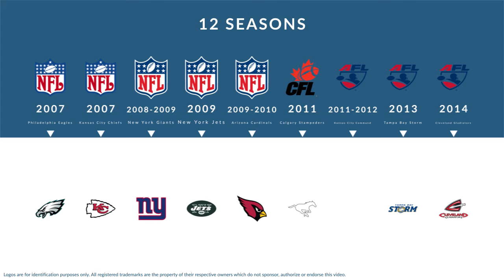Rashad Barksdale: Football Cornerback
Rashad Barksdale is a former professional football cornerback who played for 12 seasons from 2007 to 2014.

In college, Barksdale played for the Albany Great Danes in Albany New York.

Professionally, Barksdale played for the Philadelphia Eagles, the Kansas City Chiefs, the New York Giants, the New York Jets, the Arizona Cardinals, the Calgary Stampeders, the Kansas City Command, the Tampa Bay Storm, and the Cleveland Gladiators.